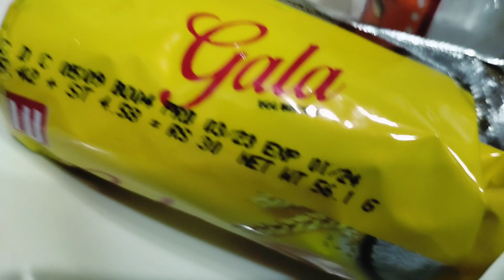Shadi Hall work vlog || banquet worker vlog || marrige hall work || Saddam shadi hall vlogs || 2023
Shadi Hall work vlog || banquet worker vlog || marrige hall work || Saddam shadi hall vlogs || 2023#banquethall
کراچی کی سب سے بڑے مارکیٹ دیکھی
کراچی کی بھترین شادی ھال کی ویڈیو دیکھی

کراچی کی  سب سے سستی مارکیٹ

 پاکستان کی دوسرے بڑے ریلوے اسٹیشن

Birthday  party vlog or price dekhin

ولیج لائف Village life

Seaview karachi video vlogs

کراچی گائے منڈی

Karachi best video & vlog

قائداعظم کا مزار دیکھی

Shikarpur to karachi vlog

سائین حاجن شاہ ماڑے والوالے ککی مزار دیکھی

پانی والے مسجد دیکھی

کراچی کا مشہور پارک

پیالا ہوٹل کراچی مشہور ہوٹل